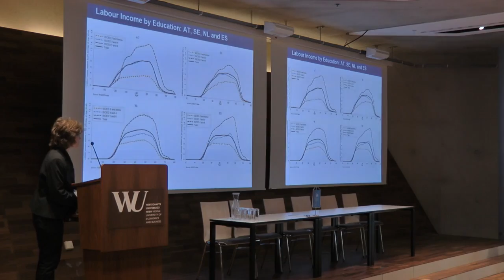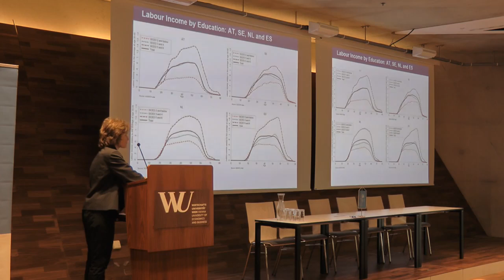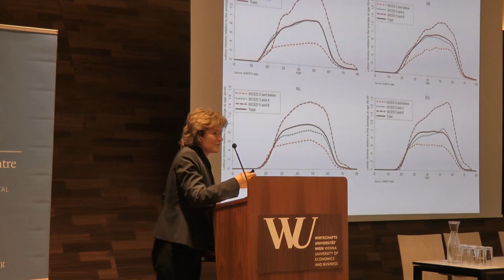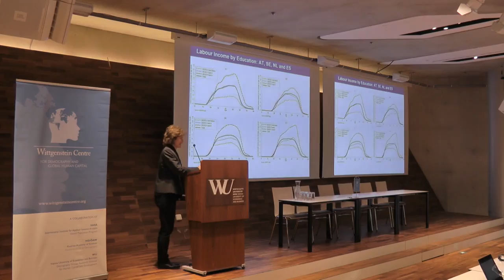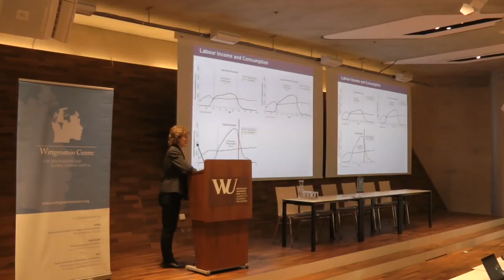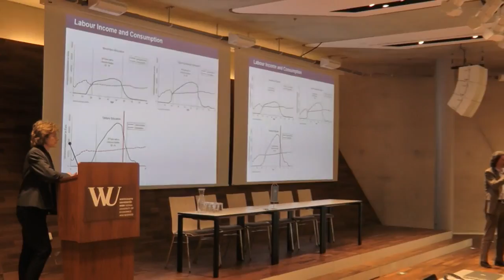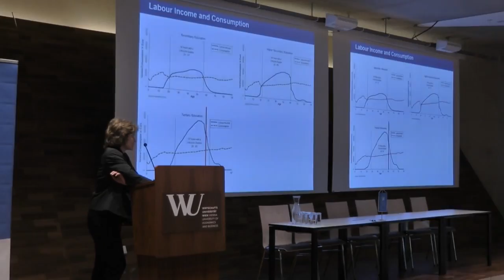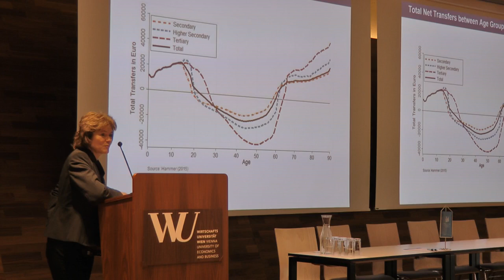WIC2016: Discussion after the presentation of Alexia Fürnkranz-Prskawetz and Bernhard Hammer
Discussion after the presentation of Alexia Fürnkranz-Prskawetz and Bernhard Hammer
National transfer accounts by education
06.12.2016 (Day 2), Session 2a, Presentation 2